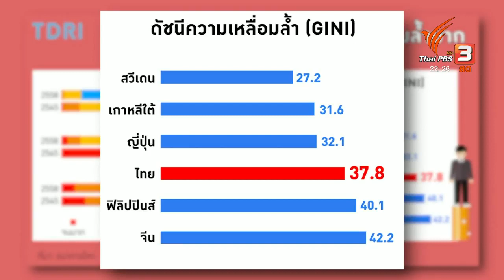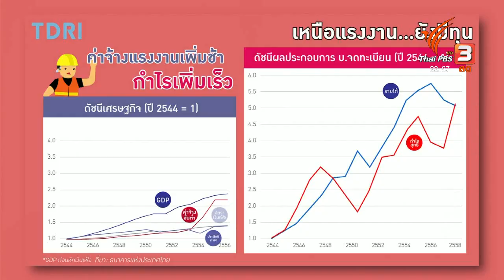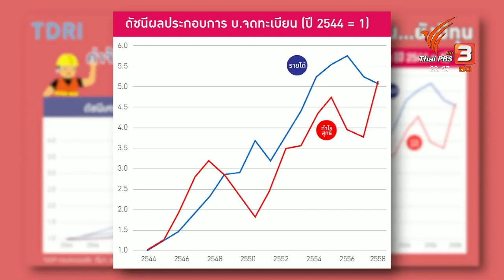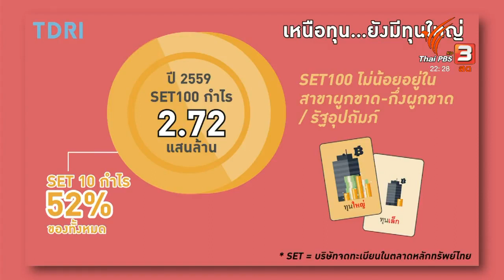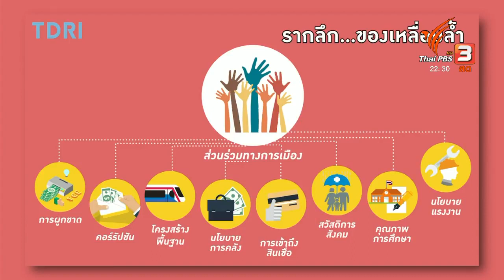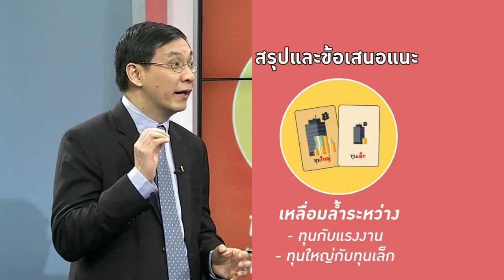คิดยกกำลังสอง: หายจน...ไม่หายเหลื่อมล้ำ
ไทยพ้นความยากจนมาแล้ว 20 ปี แต่ที่ยังไม่พ้น คือ "ความเหลื่อมล้ำ" ที่ยังคงอยู่

ความเหลื่อมล้ำเกิดจากทั้งความไม่เท่าเทียมกันด้านคุณภาพการศึกษา สวัสดิการสังคม ปัญหาคอร์รัปชัน และการผูกขาด ฯลฯ

แต่หากมองลึกลงไป จะพบว่า "การมีส่วนร่วมทางการเมือง"  คือ รากลึกของความเหลื่อมล้ำสำหรับประเทศไทย  ที่เบื้องหน้าคือ ช่องว่างผลตอบแทนระหว่างนายทุน กับผู้ใช้แรงงาน ที่ขยายใหญ่ขึ้นเรื่อยๆ

ในขณะที่ในกลุ่มนายทุน ก็มีความเหลื่อมล้ำระหว่าง ทุนเล็ก-ทุนใหญ่ ที่ได้รับผลพวงจากการพัฒนาไม่เสมอภาคกัน เช่น บางส่วนได้รับสัมปทานผูกขาดจากรัฐ มีรัฐอุปถัมภ์ ดังนั้นกลุ่มใดมีปากเสียง ทางการเมืองมาก ก็ได้รับผลตอบแทนกลับมามาก

รากฐานความเหลื่อมล้ำทางเศรษฐกิจของไทย จึงมาจากรากฐานความเหลื่อมล้ำการมีส่วนร่วมทางการเมือง

ติดตามการวิเคราะห์ และข้อเสนอ เพื่อไม่ให้ภาครัฐสร้างปัญหาเพิ่มความเหลื่อมล้ำเสียเอง จาก ดร. สมเกียรติ ตั้งกิจวานิชย์ ในคิดยกกำลังสอง ตอน หายจน...ไม่หายเหลื่อมล้ำ

ออกอากาศทาง ไทยพีบีเอส เมื่อ 25 ธันวาคม 2560